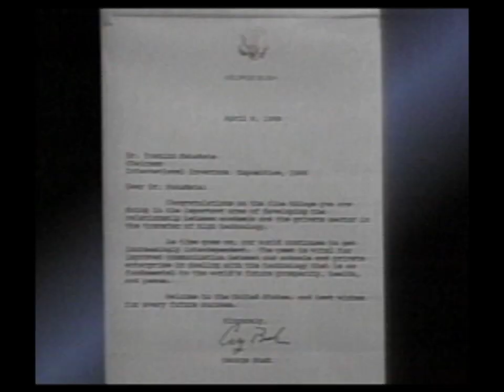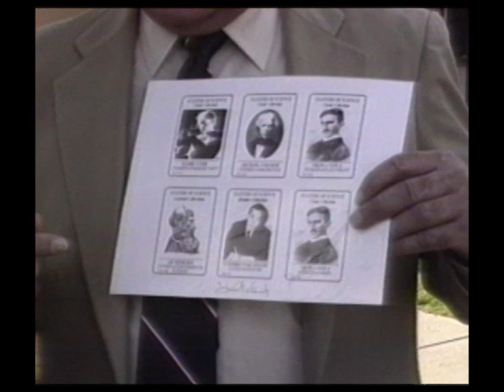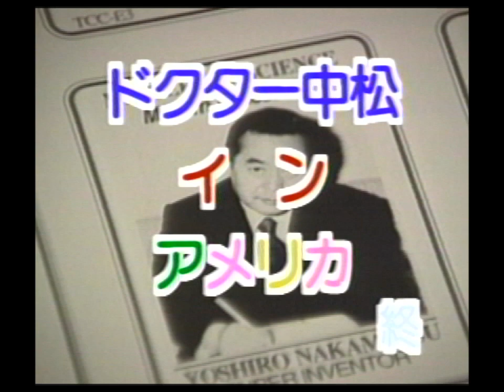Dr. NakaMats "In America"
フロッピーディスク、灯油ポンプの発明者であるドクター・中松のアメリカでの活動ビデオ（1980年代〜1990年初頭）。アメリカ・カリフォルニア州ロス・アンジェルスでドクター・中松デーの発足。アメリカ・コロラド州コロラド・スプリングスにて行われたテスラー学会で五大科学者に選定される。

The works of Dr. NakaMats, the inventor of Floppy Disk and kerosene pump, his activities in the 80s and early 90s in the United States of America.  Dr. NakaMats Day in Los Angels.  Chosen one of the five big scientists in the histroy by US Science Academy.